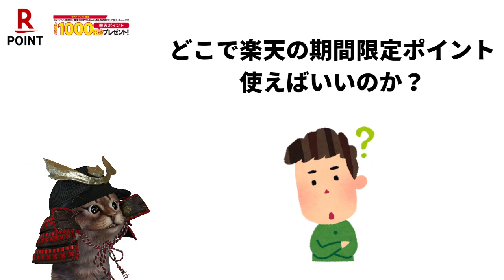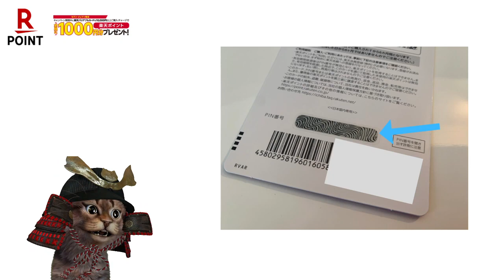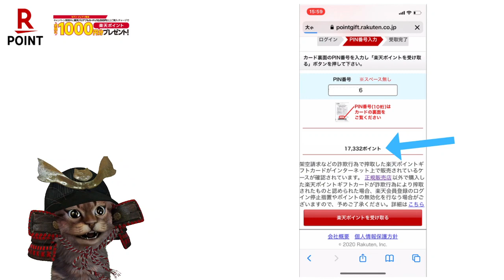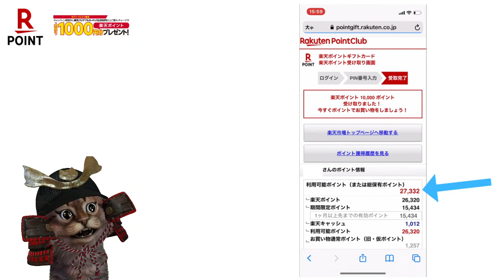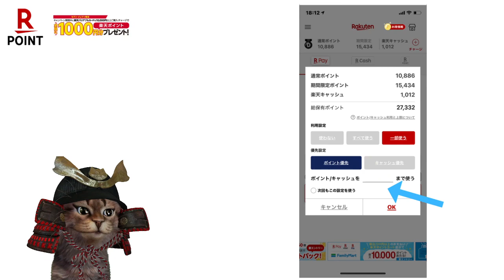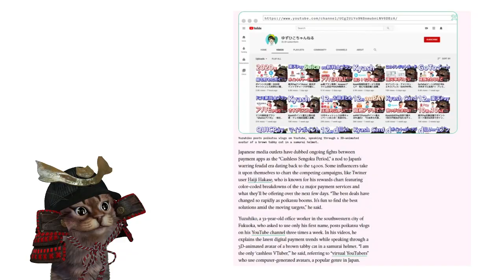セブンイレブンで楽天バリアブルカードを1万以上購入で楽天ポイント1000円分がもらえる！楽天Payでお得な使い方も解説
【PR】 セブンイレブン×楽天バリアブルカード1000ﾎﾟｲﾝﾄもらえる

~動画もくじ~
00:00   オープニング
00:28   キャンペーン解説
02:56   おすすめの消化方法(期間限定P)
06:29   購入からチャージまで
10:31   おわりに
11:24   おまけ

使用機材
マイク：Rode NT1A
キャプチャーボード：I-O DATA GV-USB3
オーディオインターフェース：YAMAHA AG03